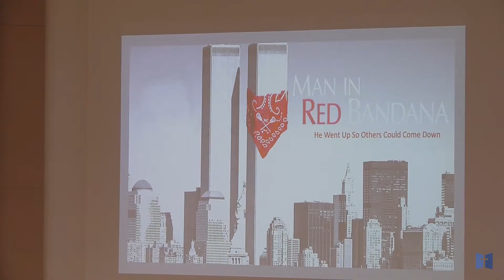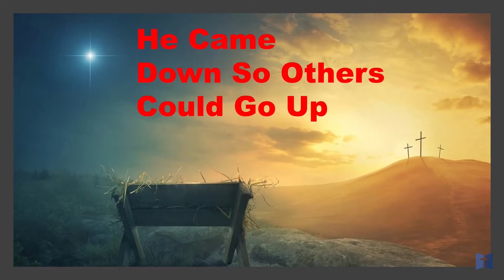The Man in the Red Bandana - Tribute to Welles Crowther -September 11th Hero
Wells Crowther helped save peoples lives from the 78th floor of the World trade Center by directing them to a stairway that was still passable. What a hero of great courage. Just like the stairway, Jesus has shown mankind the way out of sin and into an everlasting life with him in Heaven. It's our jobs as Christians is to show others the way and lead them to Christ!